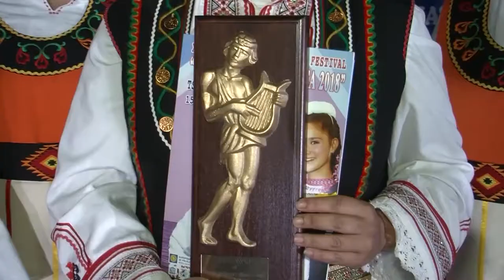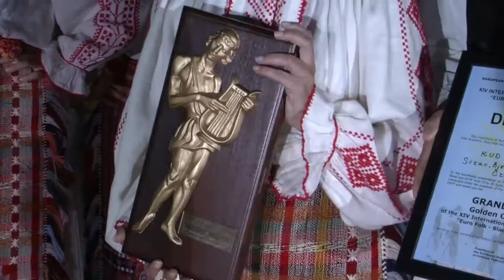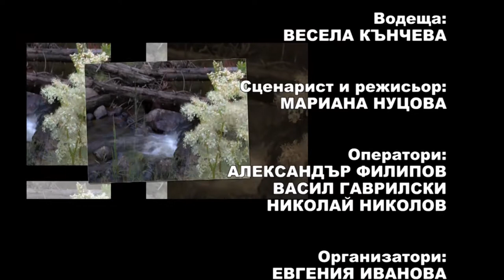Balkan folk 918HD (October 2018)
Balkan folk/ Балкан фолк 918 HD (октомври 2018) week TV show/седмично предаване TV Eurofolk

1. Обзорен филм за XIV Международен фолклорен фестивал „Евро фолк - Черно море“ 2018 – II  част

1. Official Film  - International Folklore Festival Euro folk - Black sea 2018 - Part II